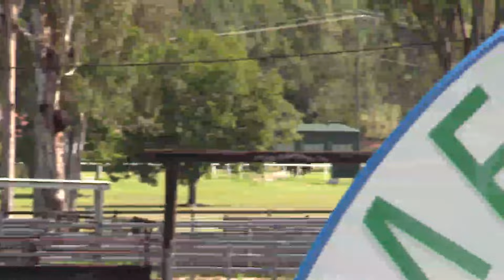Esk 09032024 race 3